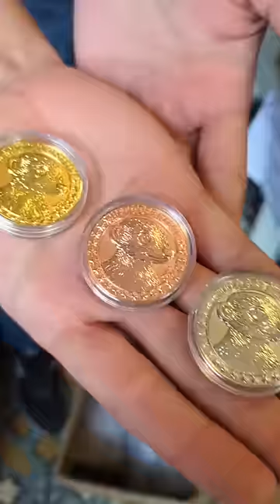Das Helden-Erdmännchen ist da! Kommt vorbei, es ist ein Fest ❤️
Hier wird es bald das Erdmännchen und die Taler auch im Versand geben:

Nur gebrauchtes Lego ist gutes Lego*:
Lego bei Ebay

Held der Steine - Inh. Thomas Panke
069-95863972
Laubestr. 26
60594 Frankfurt am Main